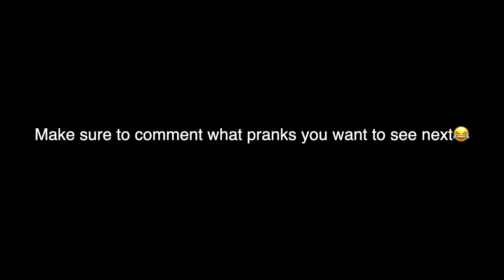Putting A SPICY Picture Of Me On My Boyfriend's Lock Screen To See His Reaction!